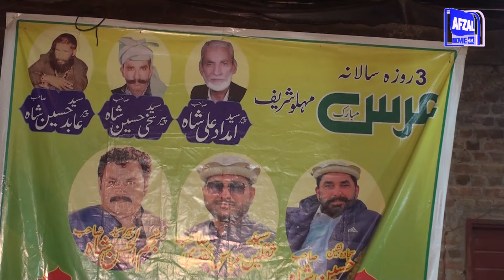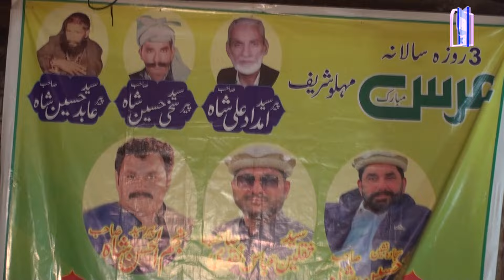Malik Amir vs Malik Tasawar PART2